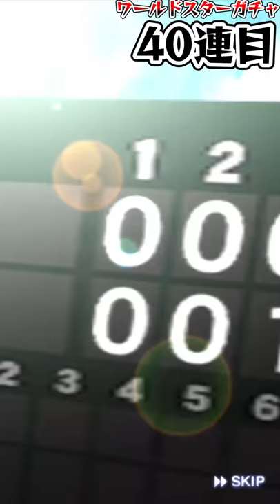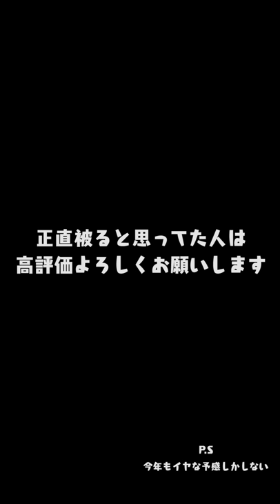【ついに登場】2019WS田中将大・前田健太が登場！能力UPでさらに強力に！？早速ガチャ60連でW獲りなるか！？【プロスピA】【プロ野球スピリッツA】【CLAY】#975